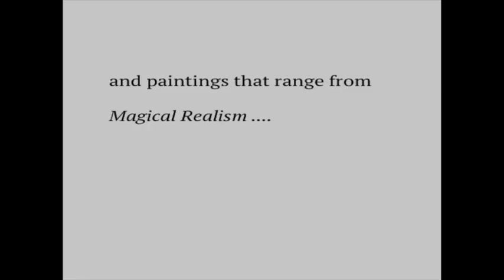Wings of Imagination 1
A Preview of some artworks in Janet Strayer's 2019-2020 art show, Wings of Imagination, in Vancouver. Included are 3D assemblage/collage and paintings. It's all about winged creatures, flying machines, and vivid flights of ideas... the human desire and capacity to fly, soar, escape, drift, achieve... "for reality is limited whereas imagination encircles the world" (A. Einstein).